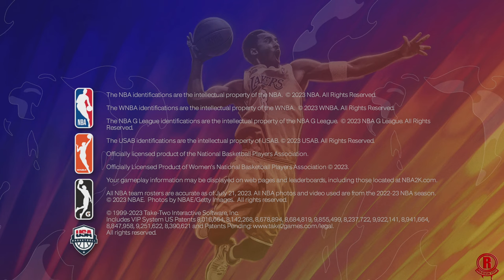NBA 2K24 - Black Mamba Edition (Xbox Series X) Exhibition/Play Now Gameplay [4K 60FPS]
NBA 2K24 - Michael Jordan Edition Exhibition/Play Now gameplay on Xbox Series X. Gameplay is recorded/streamed in 4K & 60fps. This game officially launches on Sept. 8th, 2022 for Xbox Series X/S, Xbox One, Playstation 4/5, and PC via Steam.

This is the NBA 2K24 Black Mamba Edition . It comes with the following:
- NBA 2K24 for Xbox One and Xbox Series X|S
- 100K VC
- 15K MyTEAM Points
- 2K24 MyTEAM 5-Player Option Pack Box
- 10 Box MyTEAM Promo Packs
- Sapphire Kobe Bryant Card
- 1 Diamond Shoe Card
- 1 Ruby Coach Pack
- 2-hour Double XP Coin for MyCAREER
- 2-hour Double XP Coin for MyTEAM
- 10x 6 types of MyCAREER Skill Boosts
- 10x 3 types of Gatorade Boosts
- 3 Kobe Bryant T-Shirts
- 1 Sabrina Ionescu T-Shirt
- 2K24 Backpack
- 2K24 Electric Skateboard
- 2K24 Arm Sleeves

Pre-Order Bonus
• 5,000 Virtual Currency
• 5,000 MyTEAM Points
• 10 MyTEAM Promo Packs (delivered one a week)
• 5x Six MyCAREER Boost Types
• 3x Three Gatorade Boost Types
• 95 Rated Kobe Bryant MyTEAM Free Agent Card